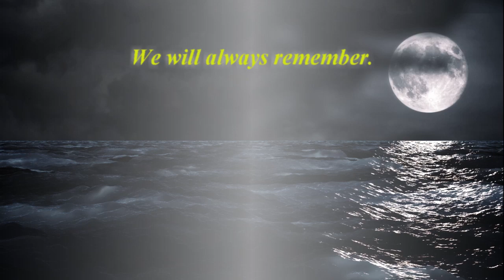USS Inchon Association Memorial Ceremony Nashville, Tn. May 2019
USS Inchon Memorial Ceremony May 2019 from Nashville Tn.